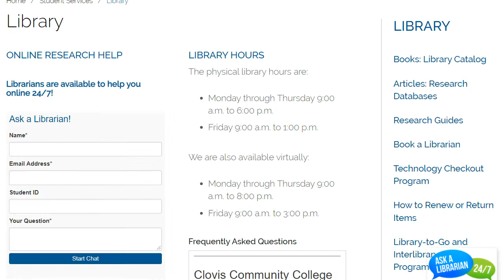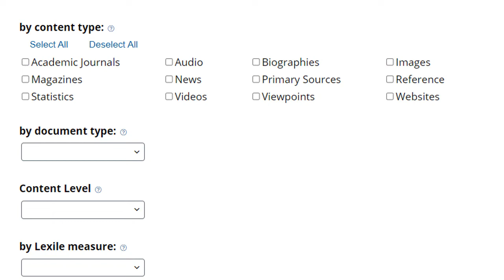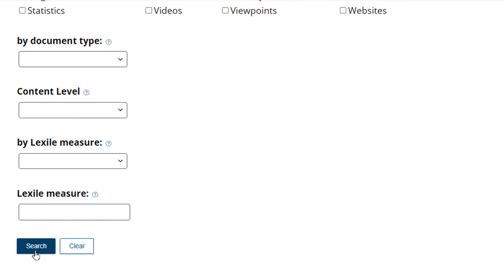Advanced Search using Gale in Context Databases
Clovis Community College (CA) Library 📚

Customize your search results from the start using the advanced search feature in the Gale in Context databases offered by the library